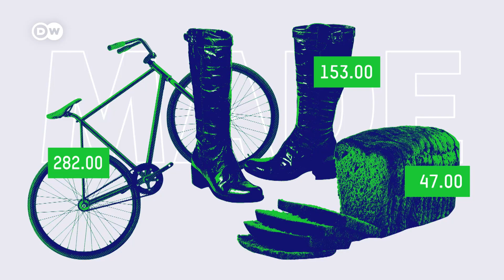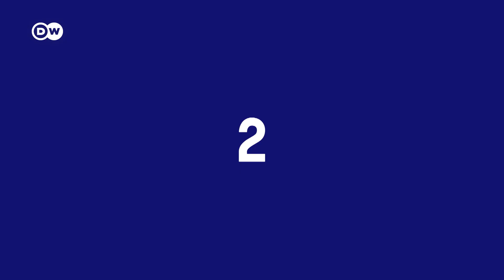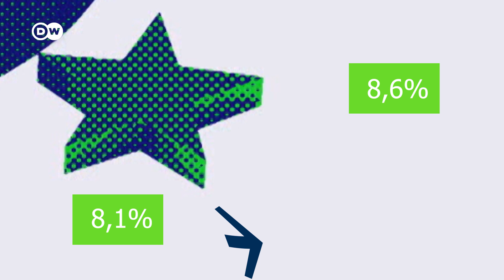Infláció Explained | Mitől emelkednek az árak, és miért ér kevesebbet a pénzünk?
Mi az az infláció? Mitől emelkednek az árak? Miért ér kevesebbet a pénzünk? És hová "vágtat" és a vágtató infláció? És mikortól beszélhetünk hiperinflációról? És hogyan is mérik az inflációt? Miközben az euró a dollárral szemben 20 éve nem látott mélypontra került, az energiaárak emelkednek, a piacok pedig recessziótól tartanak az ukrajnai háború gazdasági következményei miatt, megnéztük, mi áll a pénzromlás hátterében.